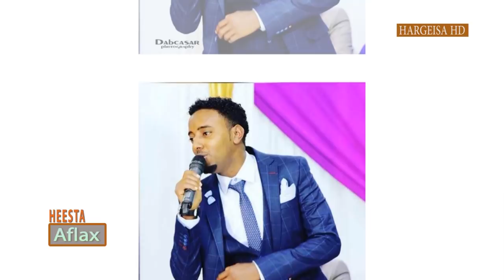MURSAL MUUSE - NEW SONG 2019 | (Official Music ) | HARGEISA HD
Hargeisa HD Hoyga Fanka

Videos.